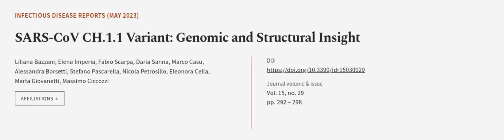SARS-CoV CH.1.1 Variant: Genomic and Structural Insight | RTCL.TV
### Keywords ###

### Article Attribution ###
Title: SARS-CoV CH.1.1 Variant: Genomic and Structural Insight
Authors: Liliana Bazzani, Elena Imperia, Fabio Scarpa, Daria Sanna, Marco Casu, Alessandra Borsetti, Stefano Pascarella, Nicola Petrosillo, Eleonora Cella, Marta Giovanetti ,and Massimo Ciccozzi

### Video Timestamps ###
0:00:00 - Summary
0:00:55 - Title
0:01:02 - Outro
0:01:06 - End